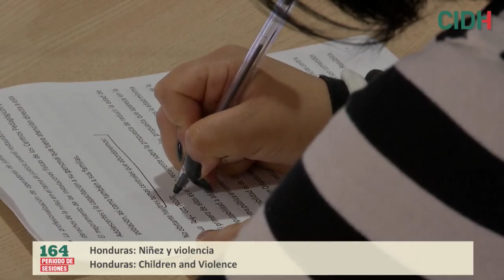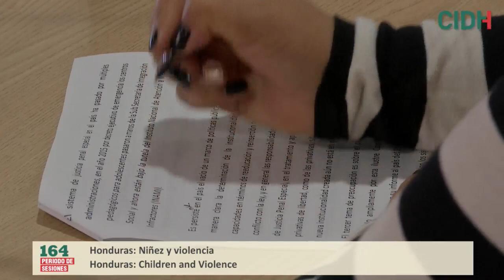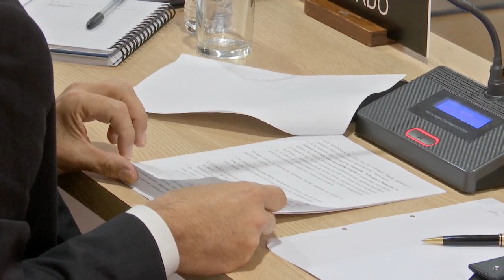Honduras: Niñez y Violencia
Audiencia pública: Situación de los derechos de la niñez en contextos de violencia en Honduras

164 Periodo Extraordinario de Sesiones en México

Las organizaciones solicitantes informaron sobre la grave situación de los derechos de la niñez en contexto de violencia en Honduras, y los altos índices de vulnerabilidad a que este grupo está expuesto. Según los datos presentados por las organizaciones, niños y niñas menores de 18 años representan casi la mitad de la población hondureña, y de ellos un cuarto vive en situación de pobreza. Las organizaciones sostuvieron la gravedad de la violencia en contra de la niñez dados los altos niveles de homicidios y otras muertes, principalmente provocadas por armas de fuego. Además, las organizaciones presentaron información preocupante sobre niños, niñas y adolescentes en conflicto con la ley, y expusieron su preocupación frente a las propuestas de reducción de la edad de imputabilidad penal, que actualmente es de 12 años, las precarias condiciones de los centros de privación de libertad, y el programa estatal ‘Guardianes de la Patria’, sobre el cual solicitaron que la CIDH inste al Estado su cancelación. Por su parte, los representantes del Estado informaron que Honduras ha logrado significativos avances en relación a la niñez, lo que se refleja en la mejoría de 5 puntos en el Índice de Paz Global (GPI) de 2017, así como en el diseño de políticas para la niñez que respetan los estándares internacionales. Además, los representantes del Estado afirmaron que, con respeto a los niños, niñas y adolescentes en conflicto con la ley, se ha buscado evitar al máximo los encarcelamientos, excepto cuando no hay otras alternativas posibles. Asimismo, informaron que los centros de detención cuentan con una política de reinserción social que incluye cursos de capacitación y acompañamiento psicológico de asistencia social. El Estado también hizo mención a la instalación del Comité Técnico de Justicia Juvenil, órgano formado por diversas organizaciones nacionales e internacionales. Por su parte, la Comisión Interamericana demostró su preocupación al Estado cuanto a la prevalencia del discurso de seguridad y para hacer frente al problema de la violencia, reflejada en los altos niveles de encarcelamiento de niños, niñas y adolescentes. La CIDH también instó al Estado a implementar políticas públicas de protección a los derechos de la niñez con un enfoque holístico y de derechos humanos, que cumpla con los estándares internacionales en la materia, promoviendo la efectiva inserción social de los niños, niñas y adolescentes en conflicto con la ley.